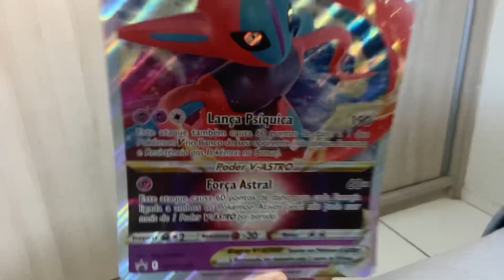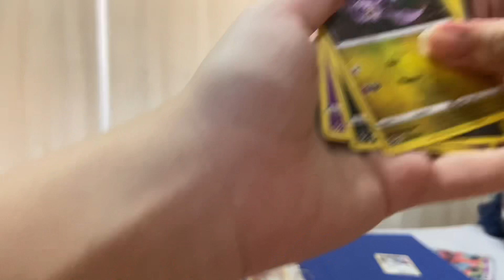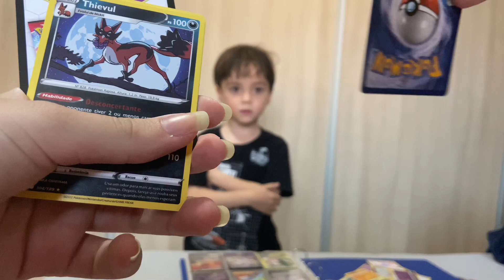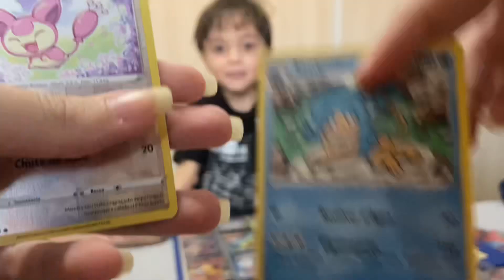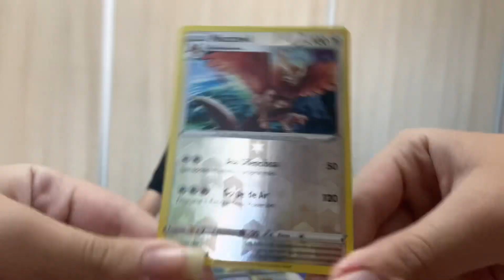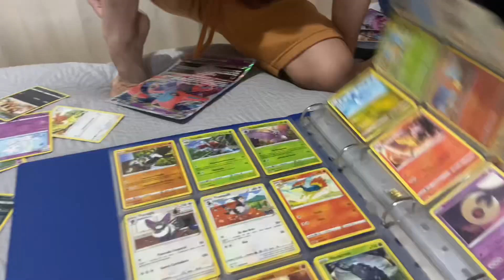MEGA UNBOXING CARTINHA POKEMON (50 CARTAS!!) || coleção de batalha DEOXYS, VMAX e VASTRO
unboxing da coleção de batalha DEOXYS, VMAX e VASTRO
POKEMON